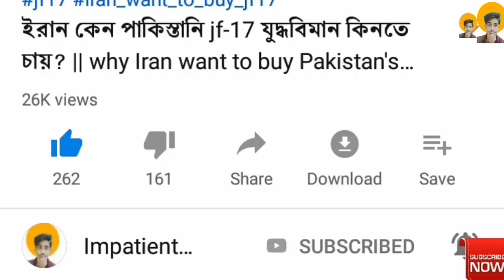ASTRA air-to-air missile | DRDO এর 20 বছরের চেষ্টার ফল অস্ত্র এয়ার to এয়ার মিসাইল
ভারতের তৈরী অস্ত্র এয়ার to এয়ার মিসাইল সম্মন্ধে

Jai hind 🌹🌹🌹🌹